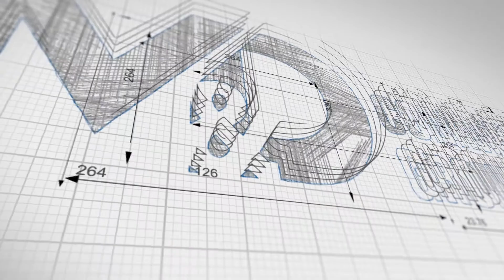Prime 3.28 Acre Pad Site in the ETJ - 6407 State Highway 66, Royse City, TX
Prime 3.28 acre pad site, located on high traffic highway 66, with a large amount of frontage. Being located in the ETJ this
parcel has tons of room for potential. Property backs up to a planned 2,300 unit residential subdivision, is less than 5 miles
from Interstate 30, less than 15 minutes from Rockwall and/or Greenville, and is situated in one of the fastest growing areas
in the country. Traffic counts of up to 6,133 VPD on SH 66.